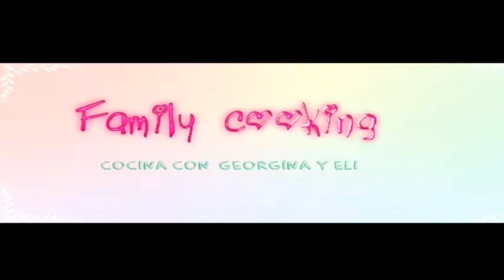pastel de jamón york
Hoy os traemos una receta perfecta para esta calor!
rica,sana,fácil
apuntar lo que necesitais

pan de pagès o hogaza
tomate de untar
jamón serrano
mahonesa
bacon ahumado o de pavo
lechuga
tomate